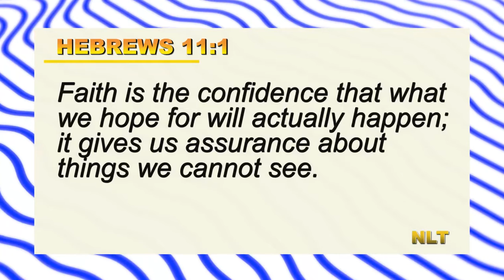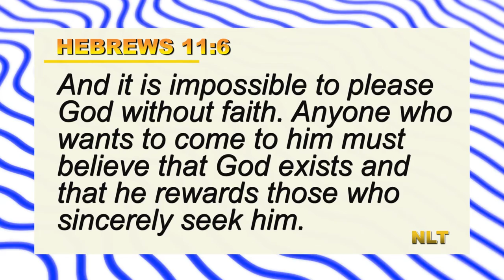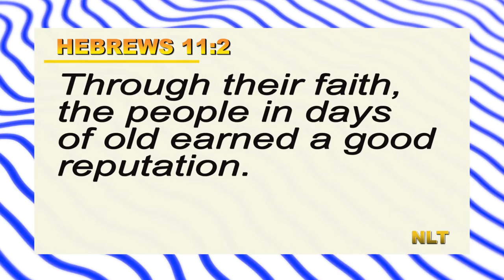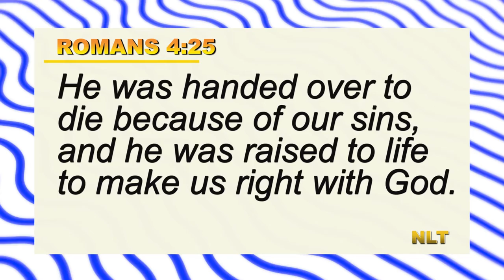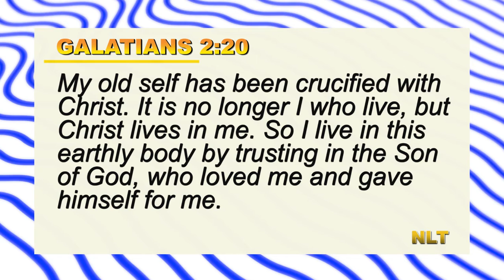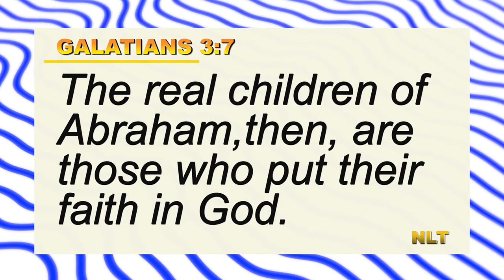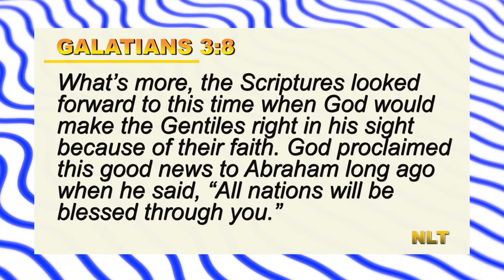GROWING IN FAITH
FAITH CRADLE

THE GROWTH SERIES

SHARE ON FACEBOOK AS WELL. GOD BLESS  YOU RICHLY.